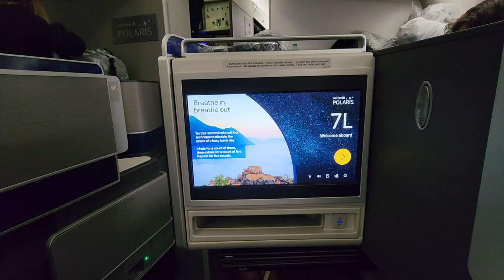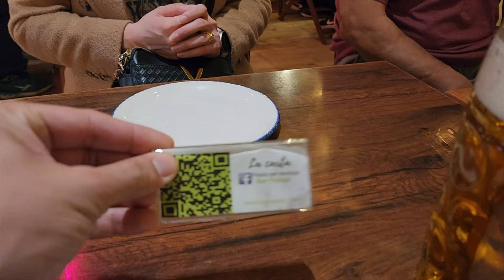Europe 22 23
We return to Europe once more to get away from the cold and the stress in northern part of US. This Vlog on the entire trip to Europe during the winter of 22 and 23.